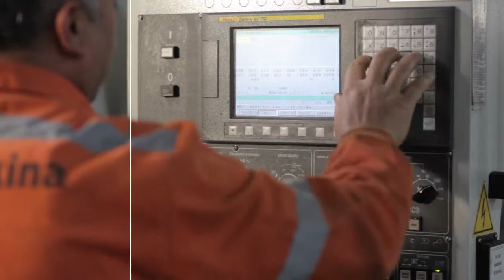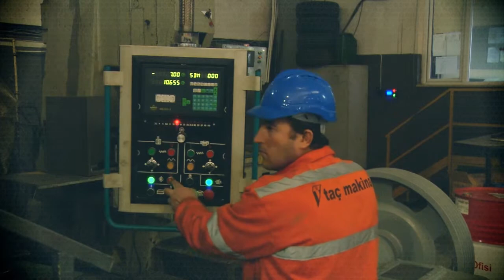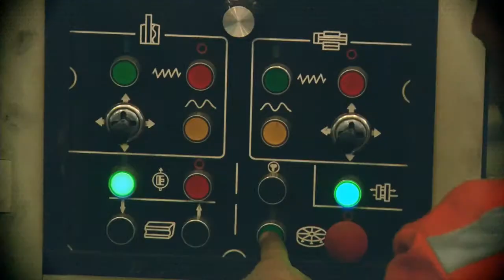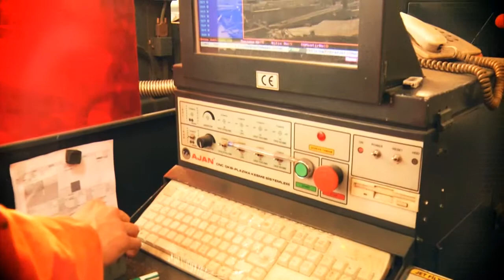Taç Makina Tanıtım Filmi